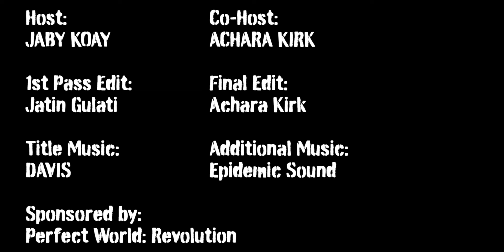KHABHI KHUSHI KHABIE GHAM | Movie Reaction | SRK, Amitabh Bachchan, Kajol, Hrithik Roshan | Part 1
Pre-register now and get your in game reward!
(Not available in some parts of Asia)

Jamazing Patrons of June: Malik Myers, Krisha Venkataraman, Avijit Singh, Madhan, Bhavya Singh, Sameer, Akash Dhanasekar, Riju Mahna and Shean Roldhan!

~VEERENDRA CHOWDARY~
Veerendra Chowdary created the opening animation.

~MOOSA RAZA~
Moosa Raza created additional background animation.